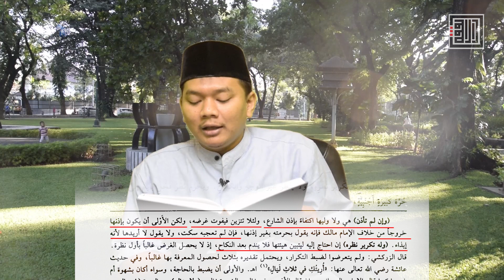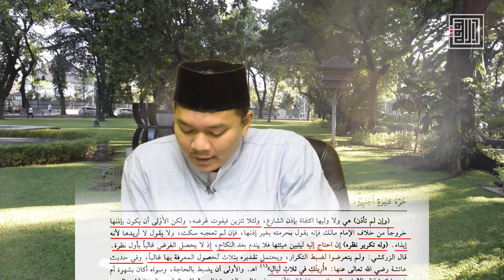Boleh Melihat Lebih Dari Satu Kali – Ustadz Ahmad Zarkasih, Lc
Halaman 172-173